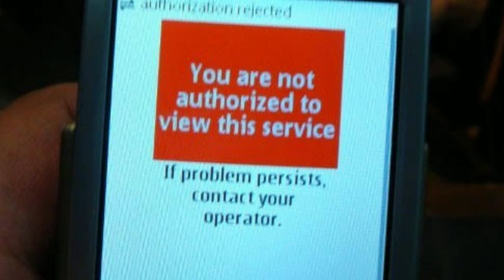How Government ban internet ? || इन्टरनेट कैसे बैन किया जाता है?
How Government ban internet ?
इन्टरनेट कैसे बैन किया जाता है?
Internet banned in Jammu Kasmir, Assam, UP and Delhi

My Recommendations For Best Mobiles check below links 👇
1.Best selfie(32) mobile in 8000 rupees
2.Best Camera Fone (48 mp) in 10000 (4GB Ram)
3. Best Gaming And Camera Fone in 15000

Best mic for youtuber
Best tripod for youtuber
Best selfie stick

Hi .I am MKSingh (Mohit Kumar Singh) very fond of travelling ..technology and awareness i create these youtube videos ..So plz